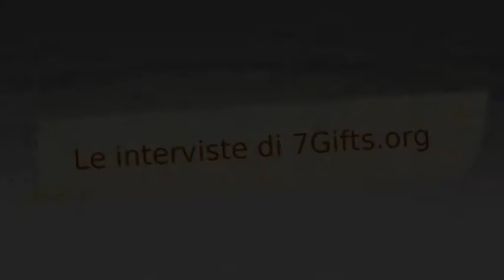Il volto di manoppello Paul Badde 2° Parte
2° Parte dell'intervista a Paul Badde sulla misteriosa reliquia del Volto di Manopello (PE)